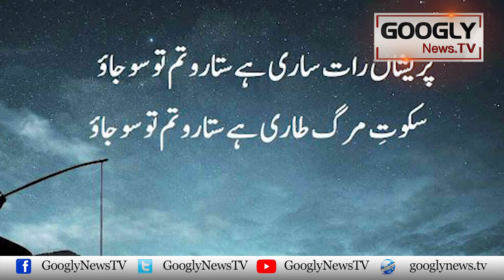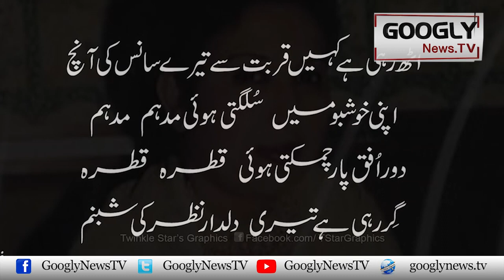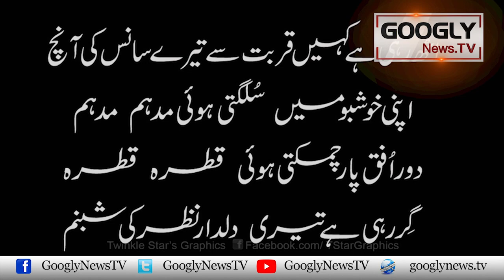Malka-e-Ghazal Iqbal Bano Kei Shohrat Ka Faiz Ahmed Faiz Sai Kya Taluq Hai? | Googly News TV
Malka-e-Ghazal Iqbal Bano Kei Shohrat Ka Faiz Ahmed Faiz Sai Kya Taluq Hai?